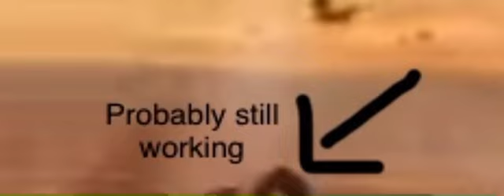A hailfire tank from | attack of the clones was still working and going